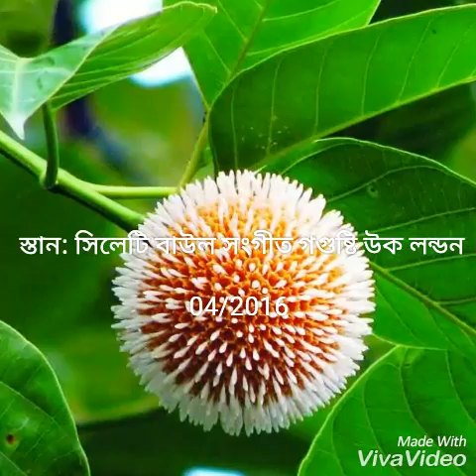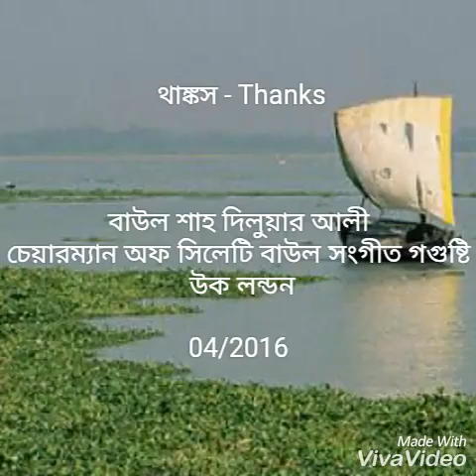Baul Suruk Miah বাউল সুরুক মিয়: Kun bah deseh jai কুন বা দেশে যাই